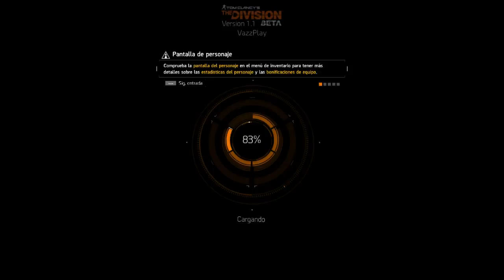The Division: Misión Secundaria